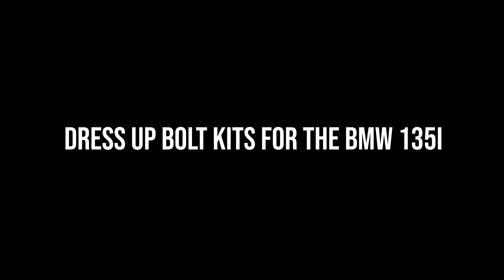BMW E82 135i Hardware Kits - Dress Up Bolts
These little cars pack a punch and now you can add some eye catching titanium hardware under the hood and in the interior to really grab peoples attention.

There are 5 kits in total to choose from for the model plus our already released N54 engine cover kit.

Stage 1 Engine Bay Kit
Stage 2 Engine Bay Kit
Hood Kit
Door Kit
Trunk Kit

All of the hardware pieces in each kit are made from grade 5 titanium metal and are available in 7 different color options.

Each kit comes with installation instructions so you aren't left guessing where each piece goes when the kit arrives at your door.